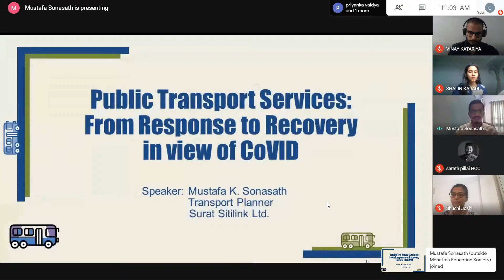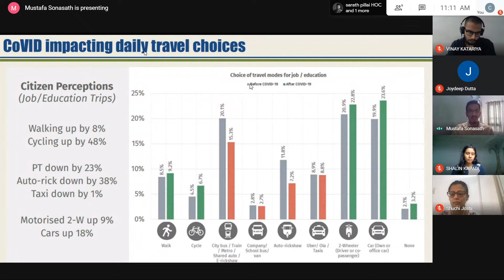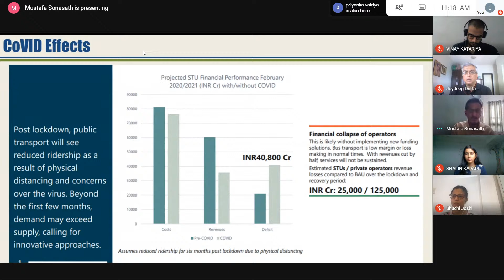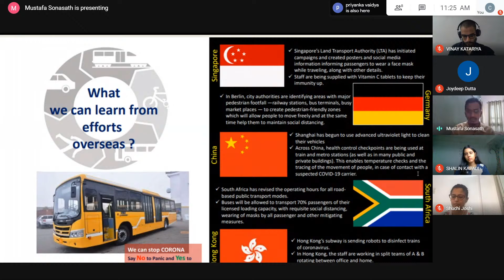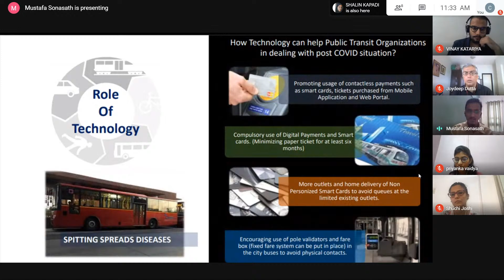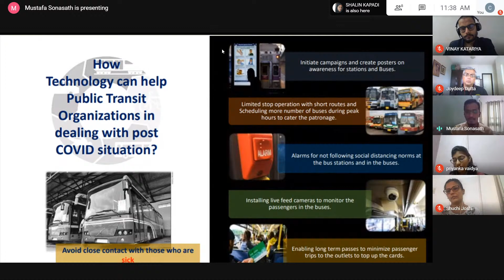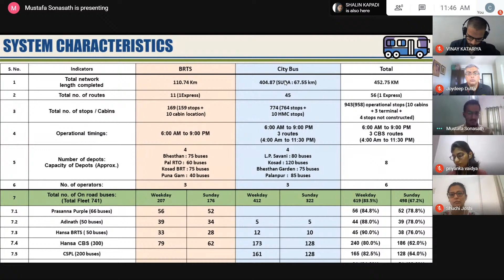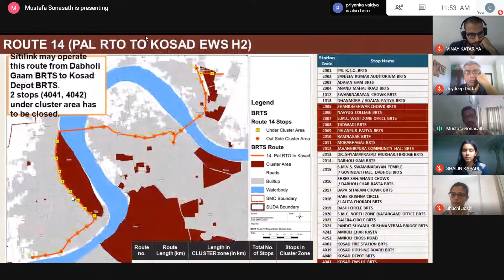Public Transport Services: From Response to Recovery in view of CoVID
Hello Friends,
In commemoration of Mahatma Education Society’s -
GOLDEN JUBILEE YEAR,
Pillai HOC College of Architecture, Rasayani, is pleased to announce a Webinar on "Public Transport Services: From Response to Recovery in view of CoVID"

Speaker
Mr. Mustafa K. Sonasath
Transport Planner, Surat Sitilink Ltd.